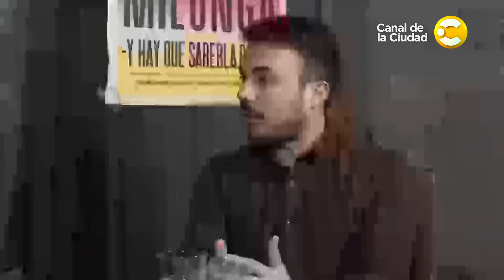Axel Inger, Federico y Mariano Gómez en "Folclore en Casa" │ 10-09-23